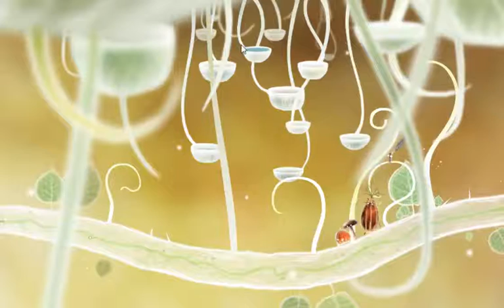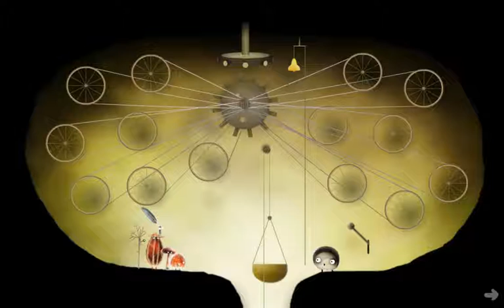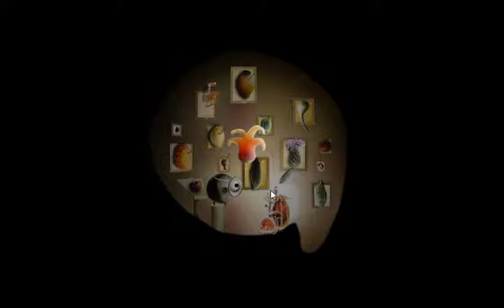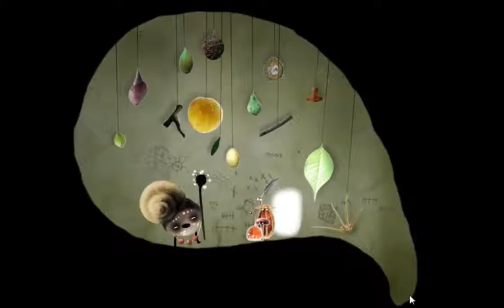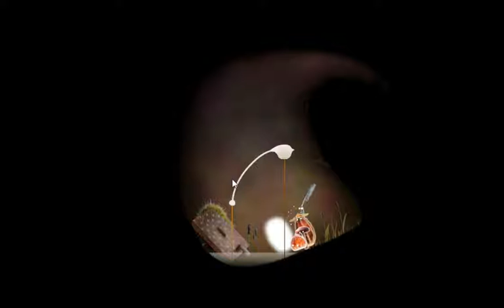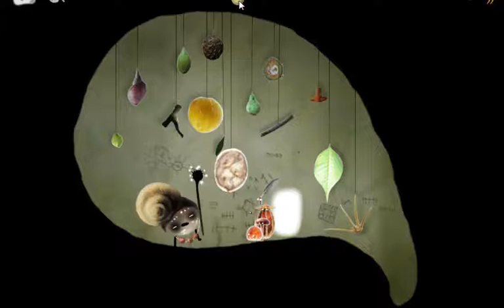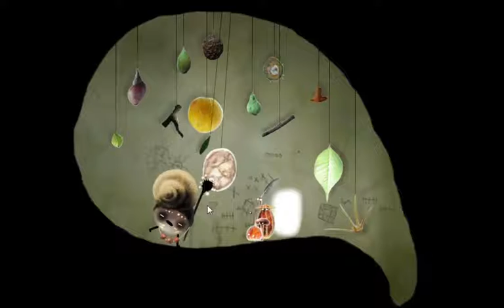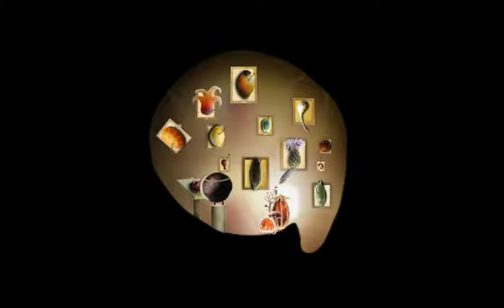Botanicula #2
i didn't find all these chickens because i'm stupid and i don't know what to do.
anyway hope you like it ;D